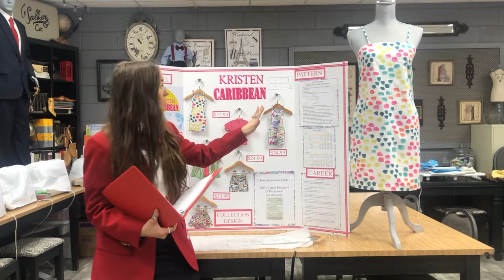Fashion Design - Kristen Walker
state FCCLA star events